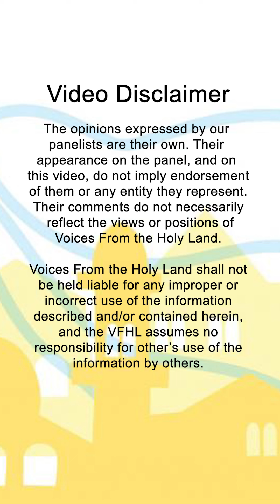Modern Day Knesset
Highlight Video for Voices From the Holy Land Film Series

October 7: Behind US and Israeli Headlines

This salon asks critical questions: Have news bureaus been reporting propaganda as facts? Have Israeli and Western politicians been using fictional war atrocities to justify a six-month “War on Gaza?” And what does video footage taken on October 7 reveal about what actually happened on that day? Our panelists will review and discuss three recent video reports that present the evidence and offer critical analysis. “Beheaded babies!” “Systematic mass rapes!” “Heads on pikes!” In the hours, days, and weeks after the attack by Hamas, Israeli sources fed such claims to Western mainstream media, claims which were then echoed by high officials, including the U.S. president.

Diana Buttu: Palestinian human rights lawyer, analyst at Institute for Middle East Understanding

Pax Christi USA
Jewish Voice for Peace – DC Metro

SUPPORTER Organizations: Israel/Palestine Mission Network of the Presbyterian Church (U.S.A.) ♦ Palestinian Christian Alliance for Peace ♦  Quaker Palestine Israel Network ♦ Unitarian Universalists for Justice in the Middle East ♦ Indiana Center for Middle East Peace ♦ Disciples of Christ Palestine-Israel Network ♦ Virginia Coalition for Human Rights ♦ Mennonite Palestine Israel Network ♦ Friends of Sabeel North America ♦ Center for Jewish Nonviolence ♦ Episcopal Peace Fellowship Palestine Israel Network ♦ Northern New Jersey Jewish Voice for Peace ♦ United Church of Christ Palestine Israel Network ♦ Pace e Bene Nonviolence Service ♦ Churches for Middle East Peace ♦ Kairos Puget Sound Coalition ♦ Pax Christi USA ♦ Jewish Voice for Peace – San Diego ♦